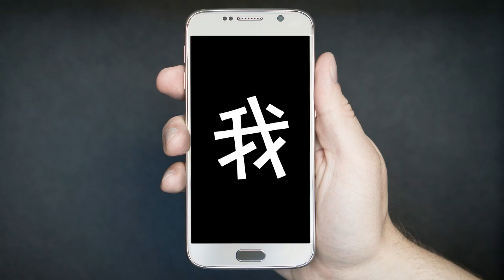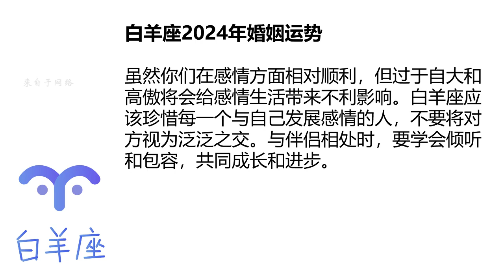白羊座2024年整体运势分析 | 白羊座2024年 | 十二星座2024年运势 | Ahmiao Tv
白羊座2024年整体运势分析  | 白羊座2024年 | 十二星座2024年运势